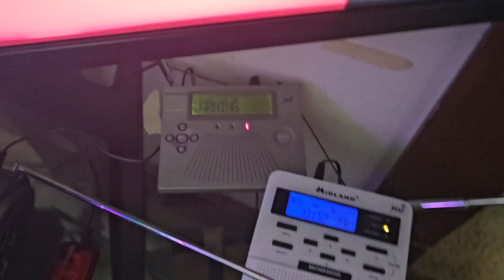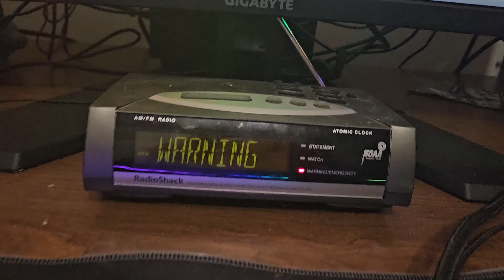PAH Severe T-Storm Warning EAS#1069